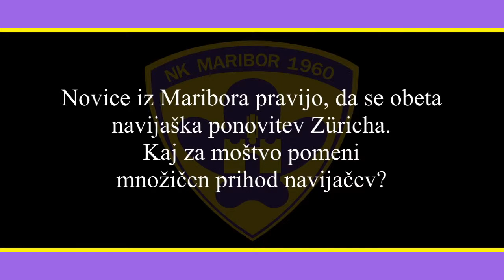ALEŠ MEJAČ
2010_alesmejac_ligaeuropa_2_videoton-maribor_izjava.mov